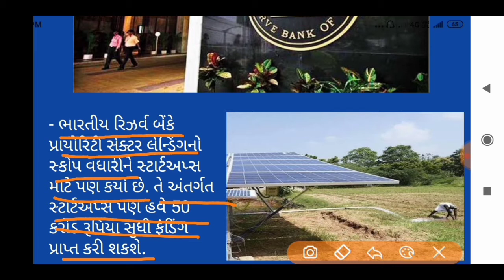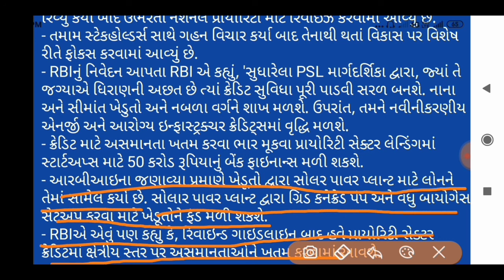50 કરોડ સુધીની લોનને લઈને RBIની મોટી જાહેરાત | ખેડૂત સમાચાર | khedut news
ખેડૂતો અને સ્ટાર્ટઅપ્સ માટે સારા સમાચાર, 50 કરોડ સુધીની લોનને લઈને RBIની મોટી જાહેરાત

job news
gujrat Sarkar yojna 2020
navi sarkari yojna 2020
bharti prakriya 2020
solar light trap yojna gujrat
subsidy yojna gujrat
Khedut yojna list
Khissu channel ni yojna